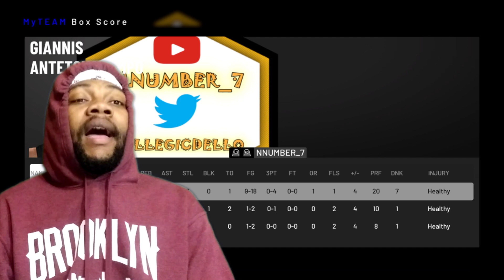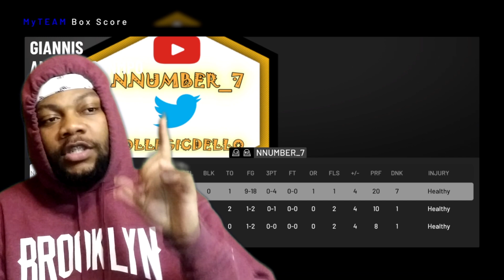NBA 2k19 MyTeam | 96 Overall Moments Pink Diamond Giannis Gameplay | The Giannis Gameplay You Need!!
Moments Pink Diamond Giannis Gameplay 2k19